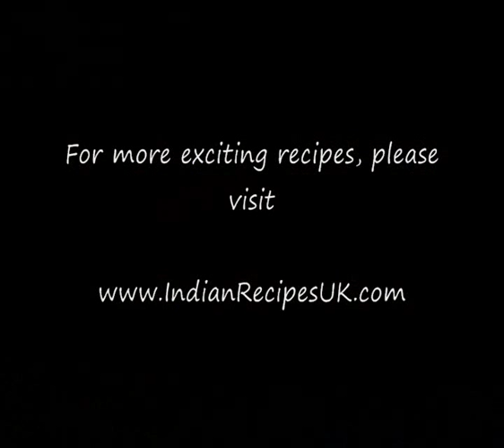Lemon / Lime Rice (south Indian)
This Lemon /Lime Rice recipe (really made with lemon juice) is a really interesting recipe. I love the taste of lime rice and it is a great dish to eat hot or cold so great for lunches and picnics. It is a very common dish in southern India and great served with seafood.

for more amazing recipes

Ingredients:

10 Curry Leaves
1tsp Urud Dhal
1tsp Chana Dhal (chickpea split lentils)
2 Dried Red Chillies (one if you prefer it a little less heat)
1tsp Mustard Seeds
½tsp Turmeric
½tsp Asafoetida
1tsp Salt

200g Basmati Rice -- washed and cooked

Cooking

0.06s    Add 2 Tbsp vegetable oil to a warm oil

0.17s    Once hot, add the mustard seeds

0.26s    Then add the chana dhal and fry

0.42s    Add the dried red chillies and curry leaves

0.53s    Add the urud dhal and fry everything for
             about a minute or until the dhal starts to
             brown

1.03s    Add the lemon juice

1.07s    Add a splash of water

1.14s    Add the turmeric and asafoetida

1.21s    Add 1 tsp salt

Cook for about 1 minute on a medium heat so all the flavours combine

1.35s    Add the cooked rice

Stir until all the rice is coated in the lemon and spices

The rice can be served hot or cold